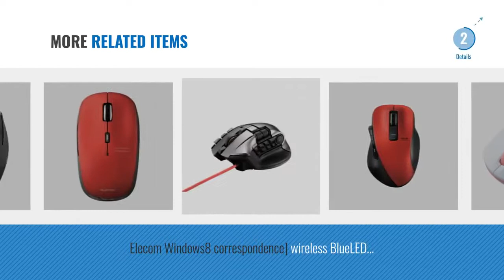Top 5 chuột Elecom bán ra nhiều nhất 2018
Cùng tham khảo top 5 chuột máy tính đang bán tốt nhất của Elecom nhé ^^